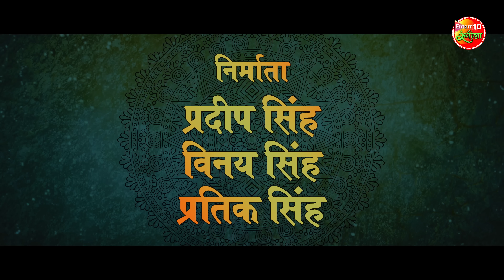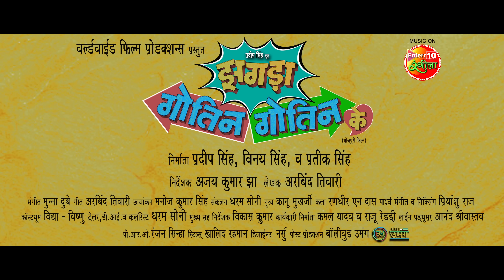JHAGDA GOTIN GOTIN KE | झगड़ा गोतिन गोतिन के | OFFICIAL TRAILER 2024 | NEW BHOJPURI MOVIE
Movie: Jhagda Gotin Gotin Ke
Star Cast: Gaurav Jha, Ritu Singh, Jay Yadav, Shalu Singh, Rittesh Upadhyay, Aparna Mallik, Kanchan Mishra, J. Neelam, Rinku Ayushi, Ashok Gupta and others.
Banner: Worldwide Productions Present
Music On: Enterr10 Rangeela
Producer: Pradeep Singh, Vinay Singh & Prateek Singh
Director: Ajay Kumar Jha
Writer: Arvind Tiwari
Lyrics: Arbind Tiwari
Cinematography: Manoj Kumar Singh
Editor: Dharam Soni
Dance: Kanu Mukharjee
Art: Randheer N Das
Costume: Vidhya-Vishnu
Post Production: Bollywood Umang
Trailer & D. I. Colorist: Dharam Soni
Background Music & Mixing: Priyanshu Raj
Chief Assistant Director: Vikas Kumar
Executive Producer: Kamal Yadav & Raju Reddy
Line Producer: Anand Shrivastava
PRO: Ranjan Sinha
Stills: Khalid Rahman
Designer: Narshu

फिल्म: झगड़ा गोतिन गोतिन के
स्टार कास्ट: गौरव झा, रितु सिंह, जय यादव, शालू सिंह, रितेश उपाध्याय, अपर्णा मलिक, कंचन मिश्रा, जे. नीलम, रिंकू आयुषी, अशोक गुप्ता और अन्य
बैनर: वर्ल्डवाइड प्रोडक्शन प्रस्तुत
म्यूजिक ऑन : Enterr10 रंगीला
निर्माता: प्रदीप सिंह, विनय सिंह और प्रतीक सिंह
निर्देशक: अजय कुमार झा
लेखक: अरविंद तिवारी
संगीत: मुन्ना दुबे
गीत: अरबिंद तिवारी
छायांकन: मनोज कुमार सिंह
संकलन : धरम सोनी
नृत्य: कानू मुखर्जी
कला: रणधीर एन दास
कॉस्ट्यूम: विद्या-विष्णु
पोस्ट प्रोडक्शन: बॉलीवुड उमंग
ट्रेलर और डी. आई. कलरिस्ट: धरम सोनी
पार्श्व संगीत व मिक्सिंग: प्रियांशु राज
मुख्य सहायक निर्देशक: विकास कुमार
कार्यकारी निर्माता: कमल यादव और राजू रेड्डी
लाइन प्रोड्यूसर: आनंद श्रीवास्तव
पीआरओ: रंजन सिन्हा
स्टिल्स : खालिद रहमान
डिजाइनर: नर्सू